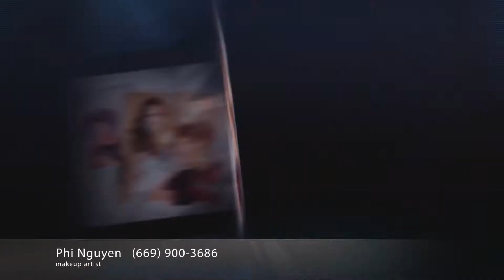Làm Đẹp Ngày Mới cùng Phi Nguyễn _Show 44 _Trang điểm cho mùa Thu